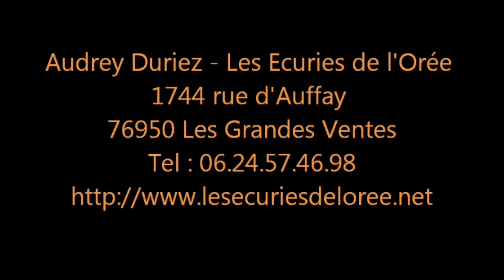Les Ecuries de l'Orée - Chevaux lusitaniens et art équestre